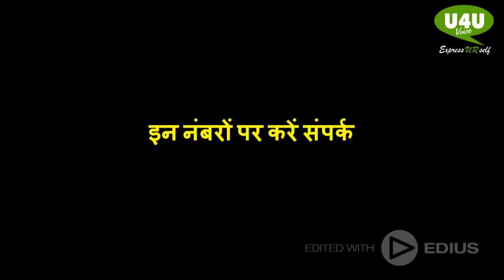CRPF personnel walk 12 km to provide food to stranded family after landslide IN JammuandKashmir